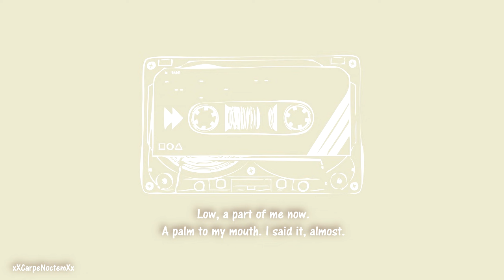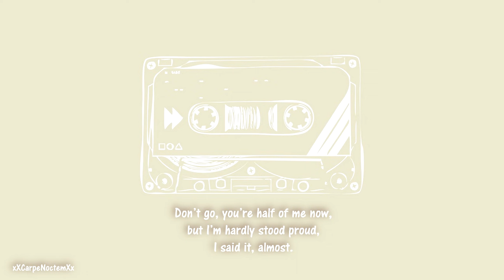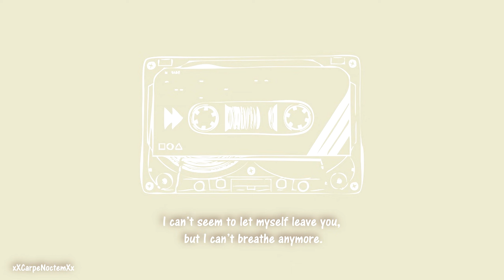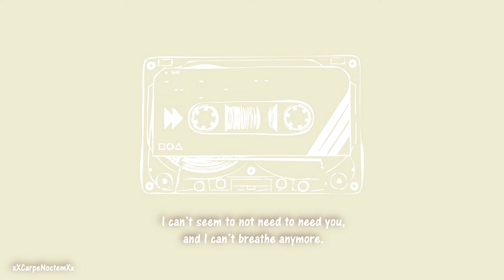Novo Amor - Repeat Until Death (lyrics)